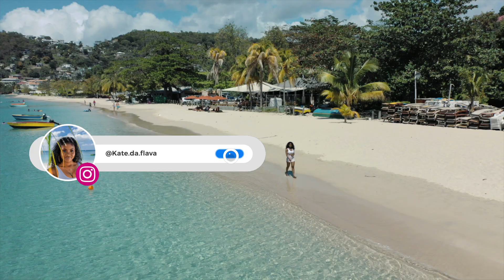DO IT LIKE IT'S MY B-DAY BAYBEE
HEYY FLAVARITES, THANK YALL FOR THE LOVE

PROTOCOLS WERE BEING FOLLOWED CONSIDERING WHAT'S GOING ON IN THE WORLD RIGHT NOW!!!